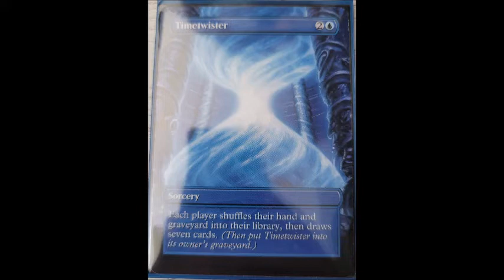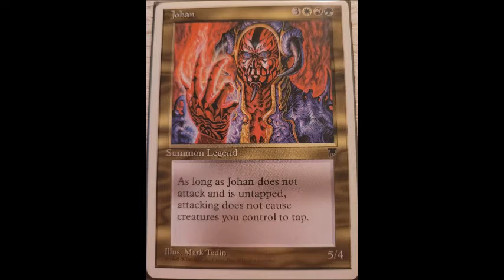SIDO - Es lohnt sich (prod. KronaBeatz)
Danke für deinen Track SIDO danke Paul

Maskenball des Vertrauens

Hallo Sido heute du mal dran, es ist einfach nicht das selbe wie findest das,
ich nicht würdig für den deutschen Hip Hop denken diese Affen,
dann klatsch ich ihnen einen Text hin sie am lachen und dann weinen,
es ist einfach nicht das selbe weist du Paul trägst einen Namen den ich mein Bruder nenn,
ich könnt schreien die Welt nicht fair, fühl mich leer doch erinner mich an Weihnachten,
wenn SIDO kommt und nen Sack mitbringt, was hab ich diesen Track gefeiert wo ist sie hin,
ich sag es dir sie ging AGGRO nur noch heisse Luft, vom 1. bis zum 16. Stock nur noch Brüder,
die alle hoffen und dann kochen kommen sie vorbei, nimm das Mic zieh es aus dem Arsch,
wie das Koks der Blutsbrüdas ich bins yeah ab in den Bunker debunked hol die Polizei,
wenn ich das rape ist die Aktion lange schon vorbei, alle alt und fett satt sind sie nicht,
überrasch mich wie mit diesem Track ohne dich wäre Hip Hop nicht dasselbe,
viele Hater komm nimm sie mit deine Patte is mir latte in der Scene musst du dich behaupten,
Denkverbote selbst bei Freigeistern jeder will der König sein, doch ich bins ich bin der König,
nicht im Hip Hop ne in meiner Welt, in der es nicht nur geht um Geld Drogen Becks Gold,
Drecksvolk 27031981 klingt für mich besser als 301180 hey Würdig mit dir meistens wars ne schöne Zeit klingeln einige deiner Tracks noch nach wie die Bilder in meinem Kopf,
befreit die Kinder verprügel ein paar Bildreporter diese Maden mach kein Scheiss setze deine Maske manchmal auf denk dran Papa ist stolz Hip Hop Bolzplatz in MV dem Bundesland,
geboren dort darauf bin ich stolz dafür war ich würdig mein Bruder Paul auch,
nun komm stell dich in die Kabine rape ihn meinen Text wenn es dir gelingt spürst du für einen Moment die Ewigkeit in meinem Wort Gott in mir riskier hier alles den Lacher auf meiner Seite und wie weiter durch den Underground mit Hip Hop Rapsound das schenk ich dir auf Papier,
danke mache weiter heiter ohne Schmerz und erzähl es jedem das ich zurück bin.